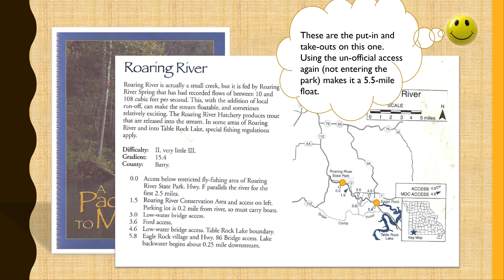My First Packraft Trip -- Roaring River Trout Fishing!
This was my first trip with Dave Scadden's Inflatable Trekanoe.  It worked perfect.  Water was between 180 and 195 cfs...perfect.  It was 77 degrees...perfect.   And the fishing was well, perfect!!!